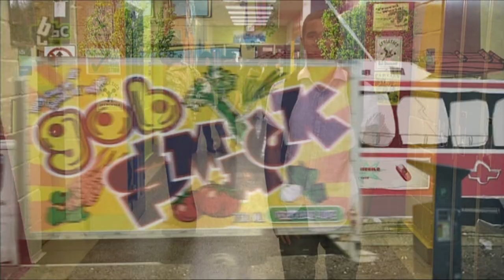Wingin' It Series 2 (2011) Opening Titles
These are the opening titles of Wingin' It Series 2 (2011).